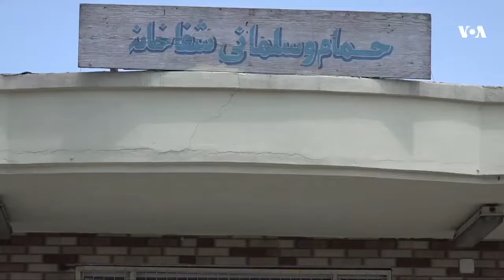په نشو د اخته شوي سلمان کیسه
د پروان اوسېدونکی محمددین چې اوس د کابل په جنګلک روغتیايي مرکز کې تر درملنه لاندې دی، تمه لري چې تر رخصتېدو وروسته د سلمانۍ دوکان جوړ کړي.